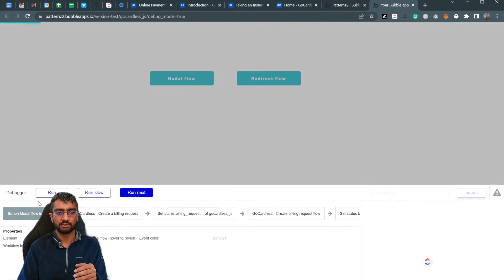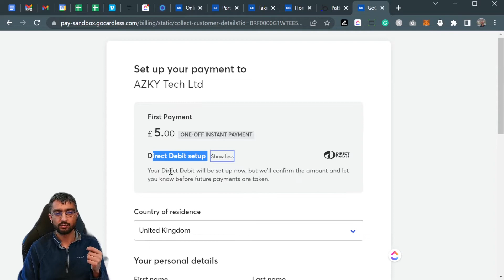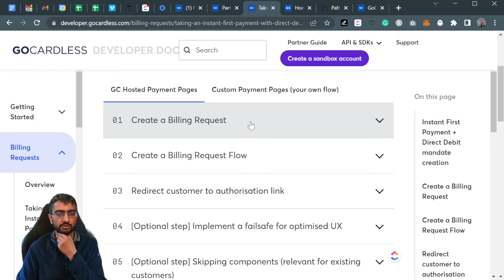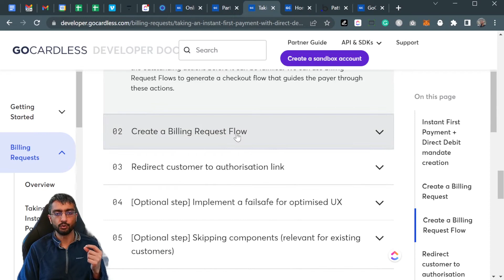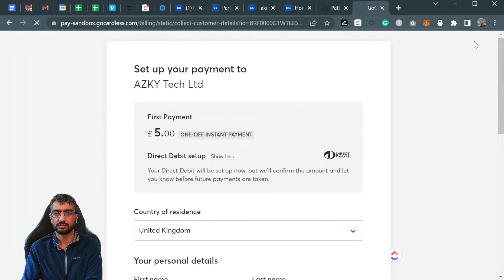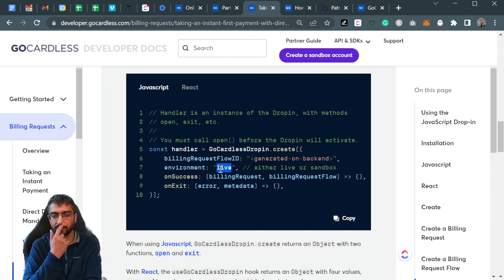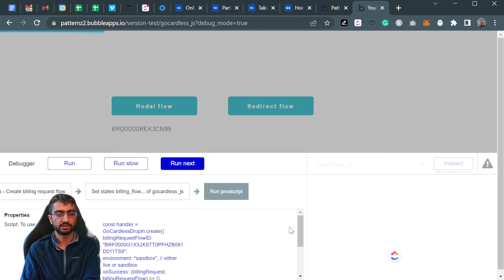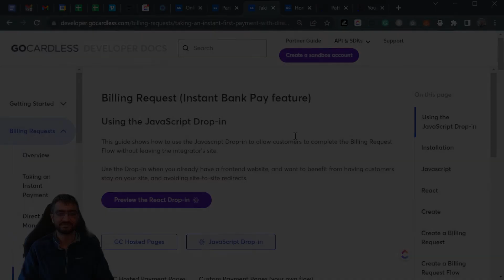GoCardless Integration with Bubble.io | Payment processing | NoCode | API Connector